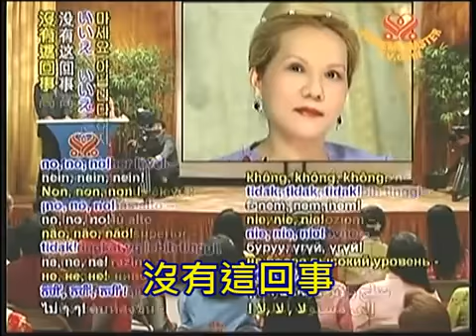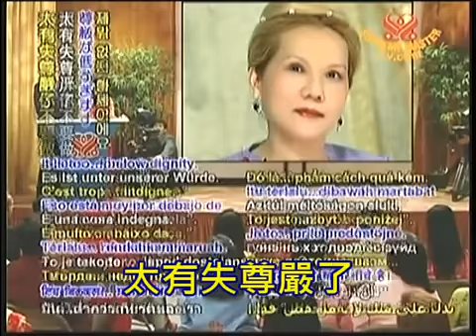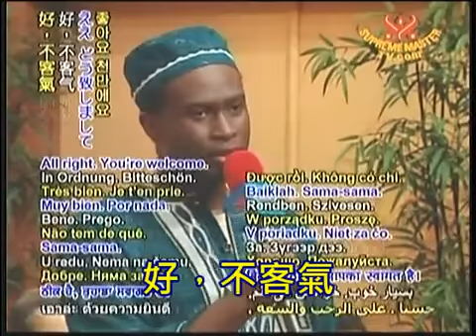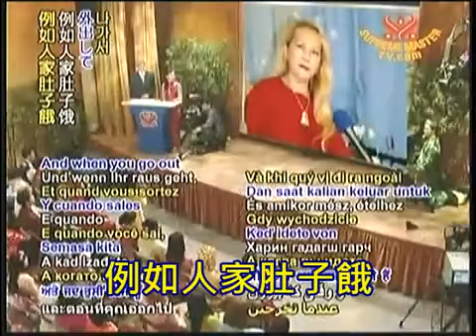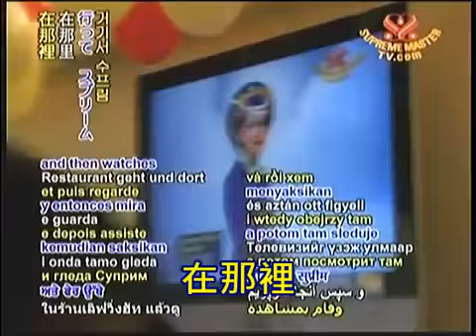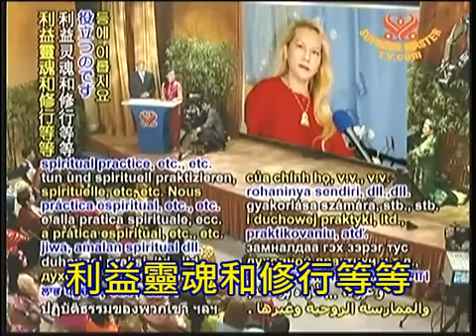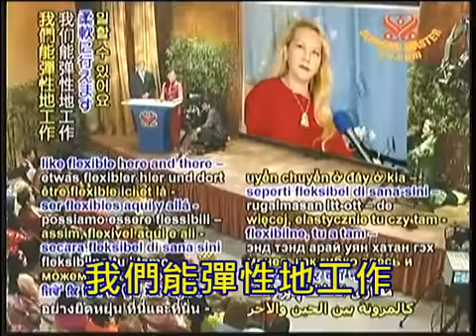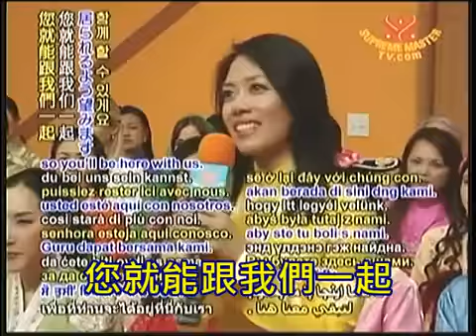the true about loose and gain merits P9 of 13